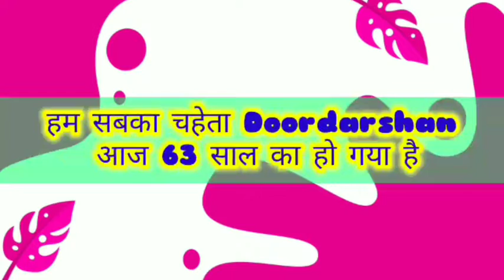Doordarshanहम सबका चहेता आज 63 साल का हो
हम सबका चहेता Doordarshan आज 63 साल का हो गया है। अगर आपका जन्म 70 या 80 के दशक का है, तो कोई ना कोई एक ऐसा "दूरदर्शन धारावाहिक" या "साप्ताहिक शो' ज़रूर होगा, जिससे आपकी यादें आज भी जुड़ी होंगी।

बीते 63 वर्षों में दूरदर्शन में बहुत कुछ बदला, तो बताइये दूरदर्शन पर प्रसारित हुए आपके पसंदीदा कार्यक्रम का नाम कमेंट बॉक्स में.

यह सब 52 साल पहले, 15 सितंबर 1959 को शुरू हुआ था। एक विनम्र शुरुआत और ऑल इंडिया रेडियो के थोड़े से समर्थन के साथ।  दूरदर्शन (डीडी) ने अपना प्रसारण शुरू किया और भारतीय टेलीविजन को जन्म दिया।  जब हम दूरदर्शन के बारे में सोचते हैं तो हमारे दिमाग में सबसे पहली बात आती है उदास हस्ताक्षर धुन जो हर सुबह, दोपहर और शाम के सत्र में प्रसारण से पहले बजती है।  AIR सिग्नेचर ट्यून की तरह, दूरदर्शन की सिग्नेचर ट्यून हमारे दिमाग में तब तक समाई हुई है जब तक कि 90 के दशक की शुरुआत में केबल टेलीविजन के उदय के कारण इसे झटका नहीं लगा।  संगीत का यह उदासीन टुकड़ा 1974 में पंडित रविशंकर के साथ उस्ताद अली अहमद हुसैन खान द्वारा रचित था। यह धुन "सारे जहां देखें अच्छा" गीत का एक गायन है।  1976 में "डीडी आई" लोगो को एनआईडी के पूर्व छात्र देवाशीष भट्टाचार्य द्वारा डिजाइन किया गया था;  प्रधान मंत्री इंदिरा गांधी ने एनआईडी सबमिशन से अपना डिजाइन चुना।  80 के दशक की शुरुआत से लेकर 90 के दशक के मध्य तक अगले दो दशकों में, दूरदर्शन ने भारतीय टेलीविजन पर कुछ बेहतरीन धारावाहिकों का निर्माण किया।  उस पीढ़ी में पैदा हुए लोग जब डीडी के अलावा कोई दूसरा चैनल नहीं था और निश्चित रूप से इसे याद करेंगे।  यह धीमी शोकपूर्ण सिग्नेचर ट्यून दुनिया भर में भारतीयों की पीढ़ियों के लिए एक पोषित स्मृति बन गई है।  चैनल: दूरदर्शन

 संगीत: सिग्नेचर ट्यून संगीतकार: उस्ताद अली अहमद हुसैन खान और पं।  रविशंकर वाद्य यंत्र: शहनाई

वर्ष: 1974. यह सिर्फ दर्शकों को जानकारी के लिए।
This is just for the information of the audience.